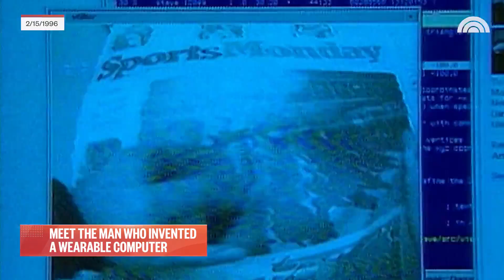From 1996: Meet the man who invented a wearable computer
Steve Mann had a bold vision: One day we might wear computers on our heads. “Somebody’s got to explore the future,” he said. NBC’s Mike Leonard reports for TODAY back on Feb. 15, 1996.